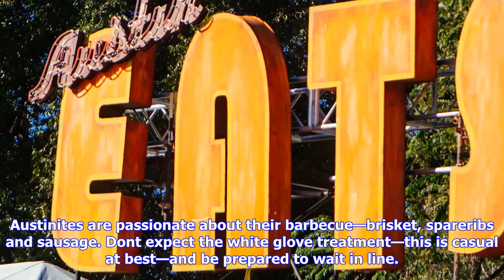Breaking News | Where to eat in austin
Where to eat in austin

Austinites are passionate about their barbecue—brisket, spareribs and sausage. Dont expect the white...